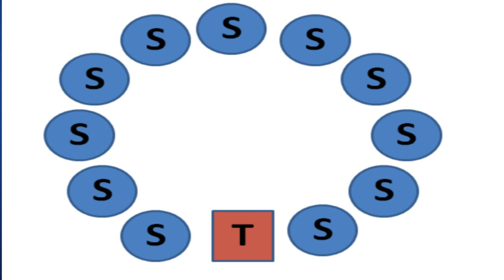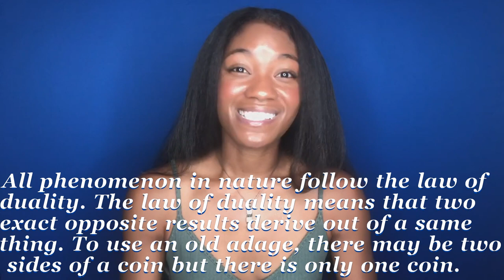Discover The Secrets to Building a Lasting Conscious Lifestyle Practice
As a certified yoga and mindset coach with a decade of teaching experience, I have studied courses on philosophy, ethics, Buddhism, and communication. Through my studies I have compiled 7 tips to assist you in beginning, or if you are like me, re-finding your center through this crazy matrix we live in. These tips are universal reminders, for any and everyone, who seeks to develop your own consciousness for yourself and the holistic health of society at large.
Introducing Kloii Hummingbird! A Certified yoga teacher, multidisciplinary artist, model and entrepreneur. Kloii never gives up on her most idealistic vision of the world—one of community, communication & creativity. She aims to be a source of compassion & truth in a society steeped in cognitive dissonance and indoctrination. Her mission is to empower women to conquer adversity and generational trauma through developing a yoga lifestyle practice. As a certified yoga + mindset coach, Kloii offers private personalized & convenient yoga coaching for those enticed towards a journey of healing, transformation and limiting narratives of your mind.

Here on Kloii Hummingbird TV, you'll find videos on yoga, consciousness, lifestyle, fashion, modeling, entertainment industry commentary, inspiration, & so much more.

Time Stamp:
0:00 - Preview
00:29 - Introduction...
2:20 - Story Time: The Allegory of the Cave
8:42 - Help me to Reach My YouTube Goal!
9:00 - Analysis: The Allegory of the Cave
10:58 - Tips: How to Develop a Conscious Lifestyle Practice
15:31 - Kloii Hummingbird Yoga & Mindset Coaching
19:19 - In Conclusion...

BLOG ARTICLES:
(How to Develop a Conscious Lifestyle Practice)

(I Don't Want Your Love & Light, if it Doesn't Come with Solidarity & Action)

SKIN CARE & MAKE UP USED IN VIDEO:
(CeraVe Hydrating Cream-to-Foam Cleanser | Hydrating Makeup Remover and Face Wash With Hyaluronic Acid)
(Shea Moisture Face Moisturizer)
(Black Radiance Matte & Poreless Face Primer, Matte & Poreless)
(e.l.f, Metallic Flare Highlighter)
(my shade: 450 medium deep warm)
(COVERGIRL COVERGIRL Trueblend so Flushed High Pigment Blush & Bronzer, 360 Sweet Seduction)
(Black Radiance True Complexion Soft Focus Finishing Powder)

HAIR TOOLS USED IN VIDEO:
(BaBylissPRO Keratin Straightening Iron, 1.5 Inch)
(ANDIS SELECT AIRE 1875 BLOWEDRYER)

HAIR PRODUCTS USED IN VIDEO:
(As I Am - Shampoo & Conditioner)
(As I Am - Cowash)
(Mielle - Deep Conditioner) *Protein
(As I Am - Itchy Scalp Oil)
(Garnier Fructis Style Sleek & Shine Flat Iron Perfector Straightening Mist)
(OGX Thick & Full Biotin & Collagen Weightless Healing Oil Mist)
(TPH by Taraji Ultra Chill Scalp Hair Serum)
(Carol's Daughter Black Vanilla Moisturizing Leave In Conditioner Spray)
(Pantene MIRACLE RESCUE SPLIT END REPAIR SERUM)

(We get commissions for purchases made through some of these links, but we only promote things we like and believe in.)